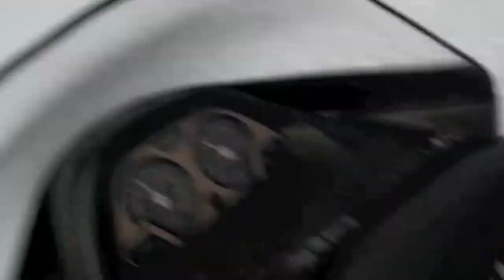Mullet Lake snow mobile riding with Mr. Rick.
January 28, 2011  2pm-3pm